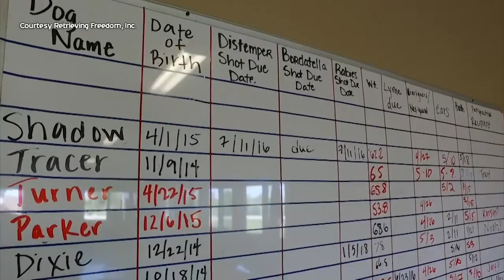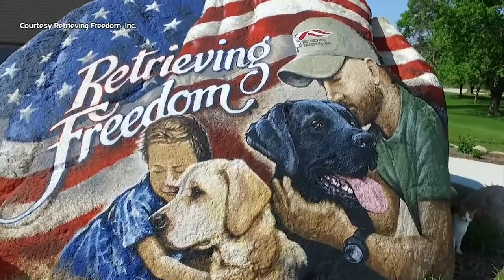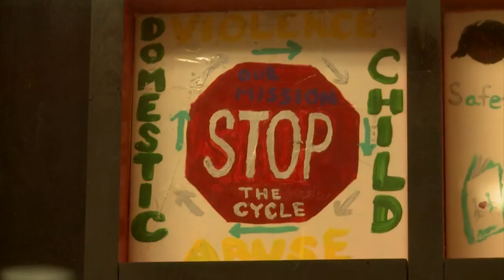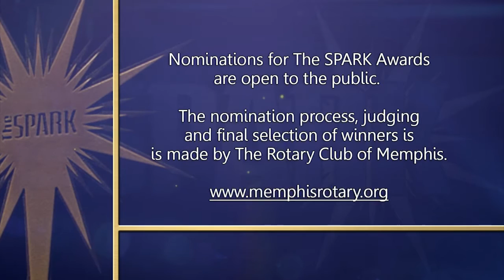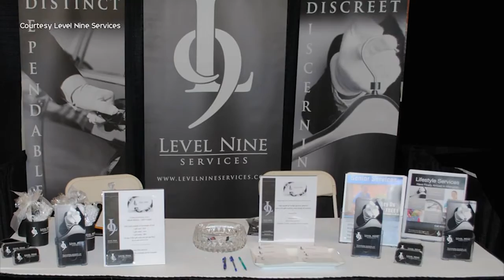The Spark – November 18, 2016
This month on The SPARK our theme is “Service to our Country, Service for our Families.” We’ll learn more about Military Warriors Support Foundation, an organization providing support for our nation’s combat wounded heroes and Gold Star Families; Retrieving Freedom, Inc., a nonprofit training service dogs for placement with Veterans and people with autism and Diabetes; and Level Nine Services, a company redefining the service industry with a full-service concierge experience covering everything from running errands to transportation and home maintenance.